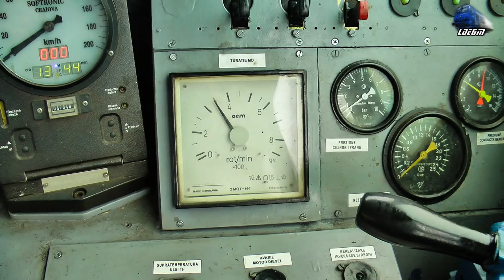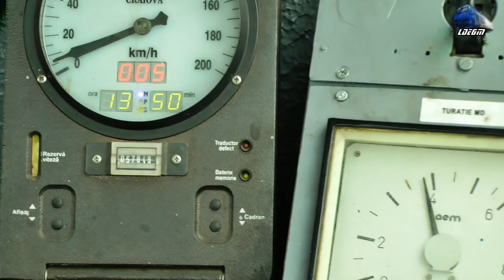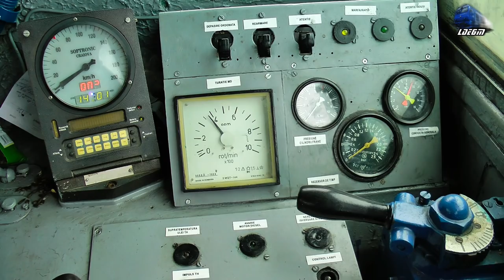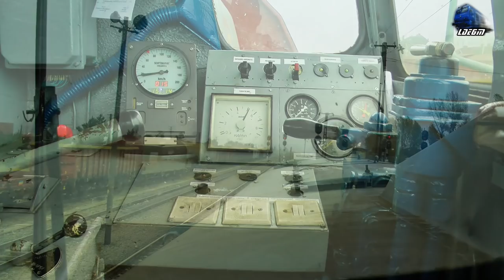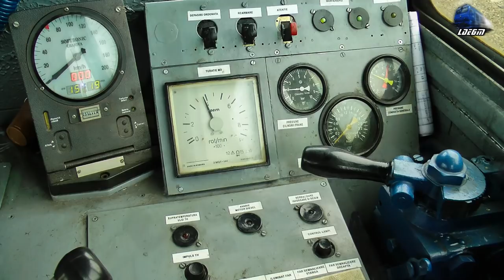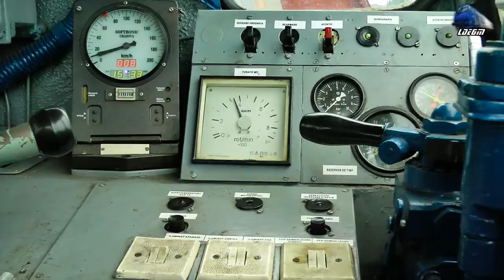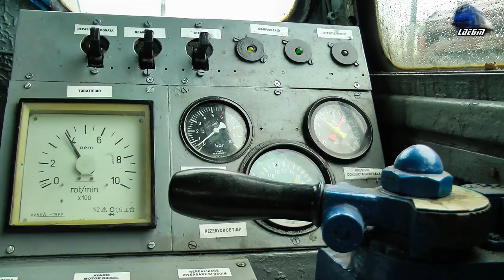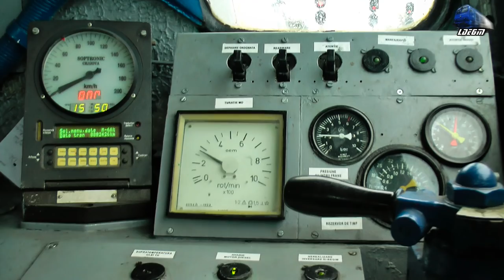Cabview/Führerstandsmitfahrt - Manevrand cu LDH1250/Shunting with LDH1250 [Autumn Edition]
1:LDH1250 Cabview/Führerstandsmitfahrt/Vedere din Cabina la Manevra/at Shunting

[Autumn Edition]

© Train97